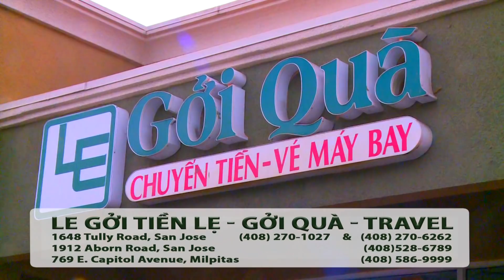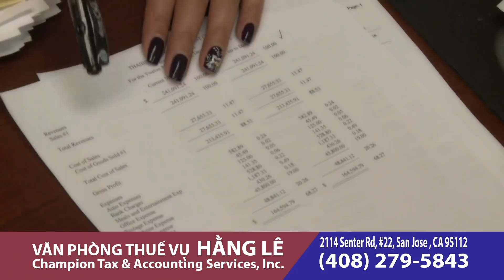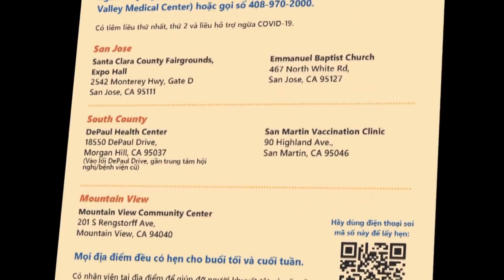Hot News với Thanh Tùng_Show 334_Nov 11 2021-Báo chí Mỹ vào cuộc nhằm phanh phui vụ Bộ trưởngTô Lâm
Hot News với Thanh Tùng_Show 334_Nov 11 2021
-Báo chí Mỹ vào cuộc nhằm phanh phui vụ Bộ trưởng Công an Tô Lâm ăn thịt bò dát vàng
-Tô Lâm trốn sang Mỹ để né vụ xử Nguyễn Duy Linh nhưng vẫn gặp xui xẻo
-Món thịt bò dát vàng của “Thánh Rắc Muối” có gì đặc biệt? Giá bao nhiêu?
-Kinh hoàng giá cho một bữa ăn tại nhà hàng bò dát vàng ở Luân Đôn